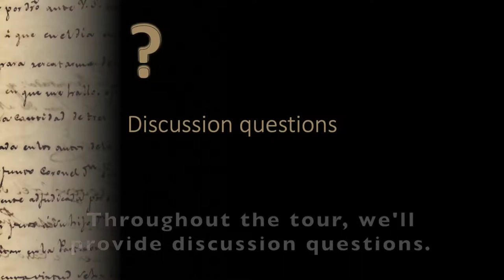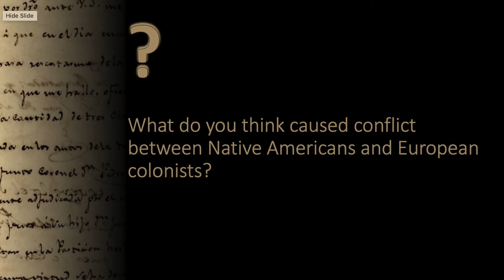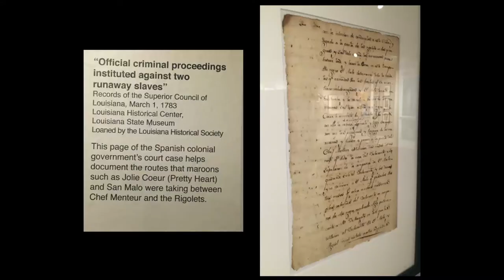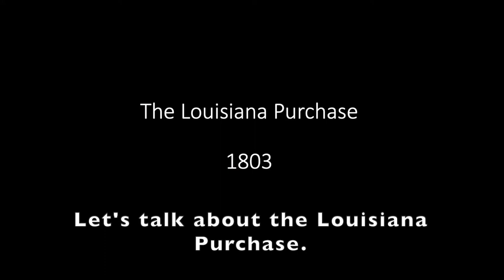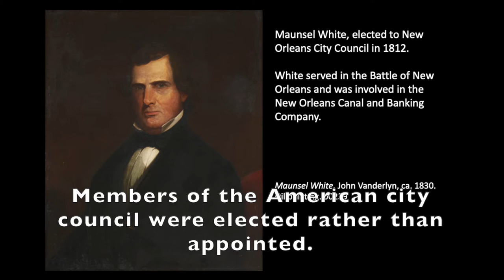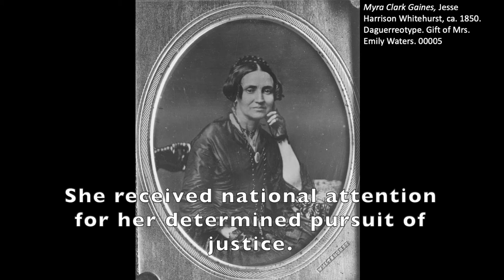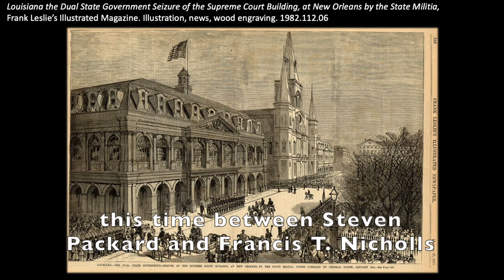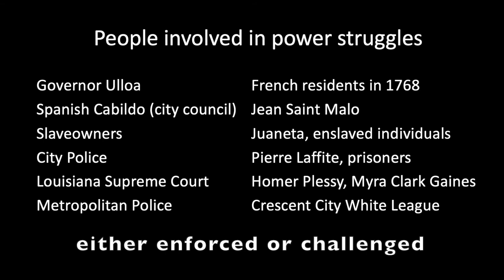Virtual Visit to the Cabildo in Jackson Square